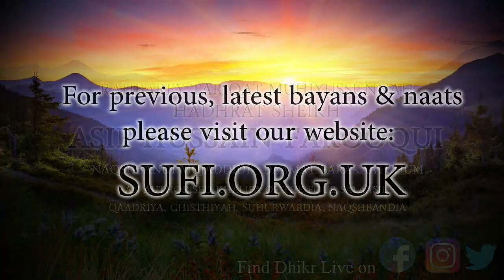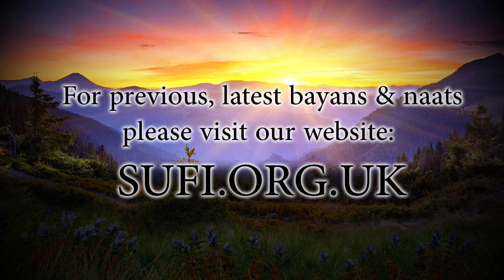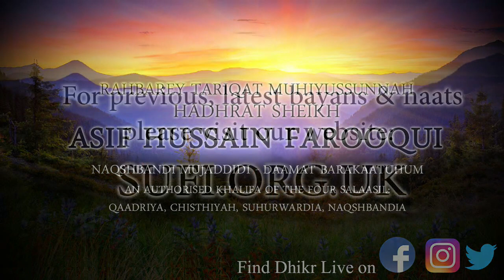Clips Bayan After Fajr - by Hadhrat Sheikh Asif Hussain Farooqui Naqshbandi (UK)